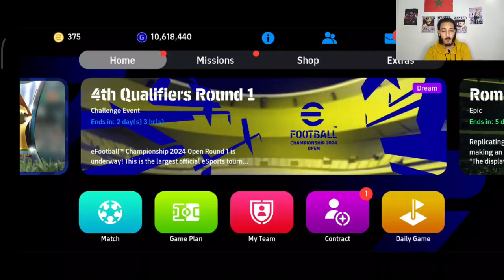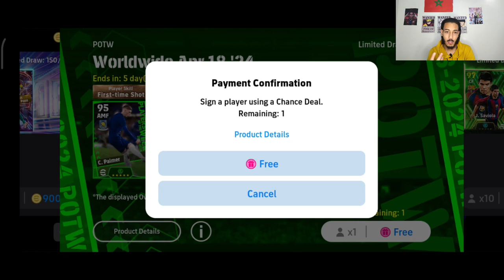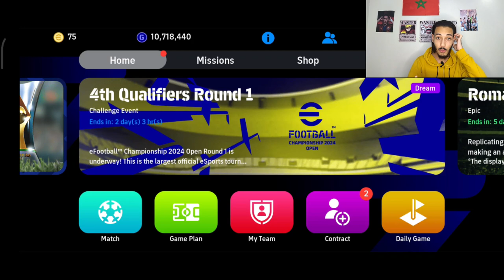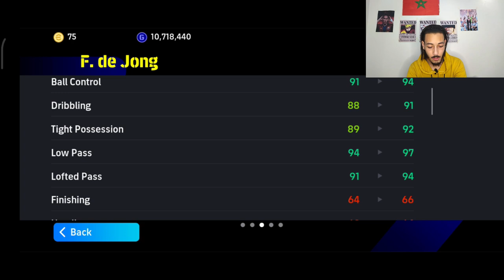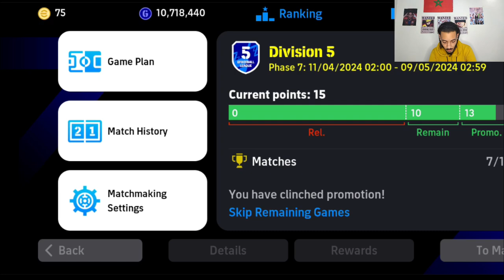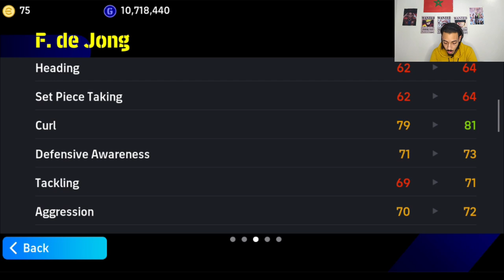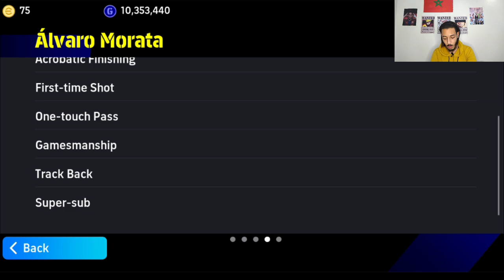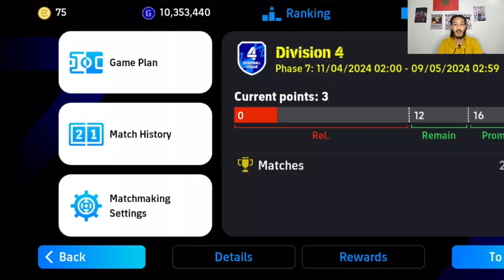Efootball mobile 2024 تفتيح اقوى بكج في الدوري الإسباني